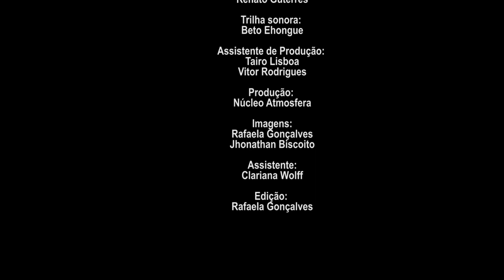Espetáculo "Maria Firmina dos Reis, uma voz além do tempo" - Festival de Teatro Virtual da Funarte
SINOPSE DO ESPETÁCULO
Maria Firmina dos Reis - uma voz além do tempo faz uma releitura sobre a vida e obra da primeira romancista afro-brasileira da história, Maria Firmina dos Reis. Em paralelo a vida de Firmina, a atriz Júlia Martins, pesquisadora da escritora maranhense, trás a sua história de vida e de outras mulheres e homens negros que se intercalam com a história de vida de Maria Firmina dos Reis. Firmina é um símbolo de resistência e luta, seu discurso é o nosso passado, presente e futuro.

FICHA TÉCNICA
Atuação: Júlia Martins
Direção: Leônidas Portella
Interprete de Libras: Michelle Lima
Cenário e Figurino: Marlene Barros e Marcos Ferreira
Confecção de cenário: Ed Lima e Marcos Ferreira
Iluminação: Renato Guterres
Trilha sonora: Beto Ehongue
Assistente de Produção: Tairo Lisboa e Vitor Rodrigues
Produção: Núcleo Atmosfera

Equipe de filmagem
Captação de imagens: Rafaela Gonçalves e Jhonthan Biscoito
Assistente de Câmera: Clariana Wolff
Edição: Rafaela Gonçalves